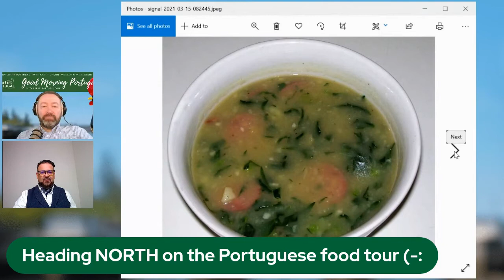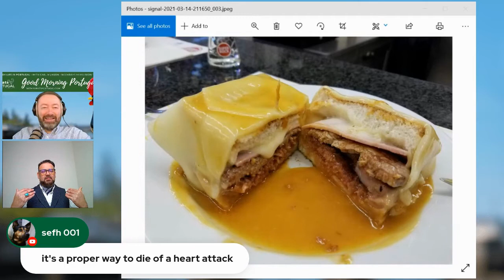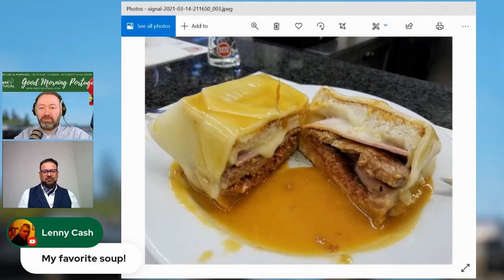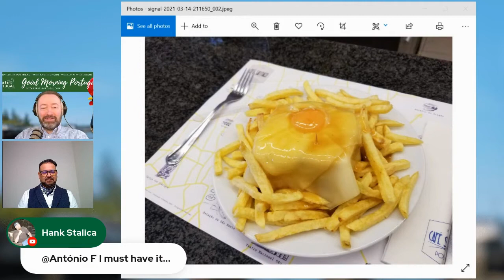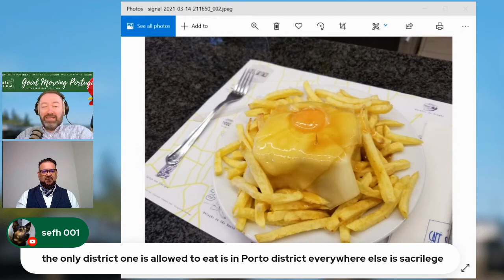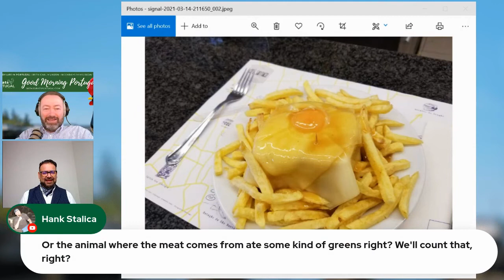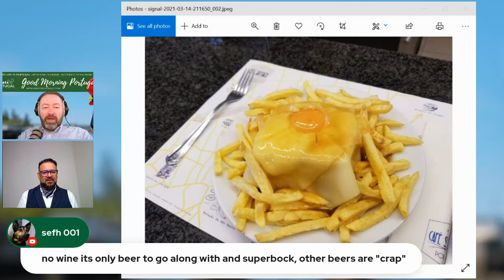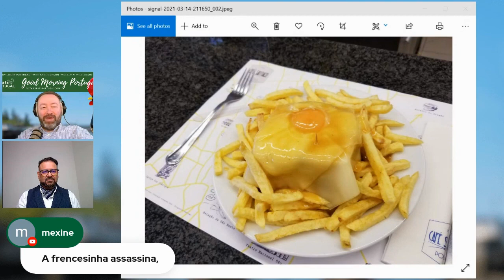Frank and the Francesinha - An Homage to the Great Portuguese Dish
Vintage GMP! action with Carl and Frank